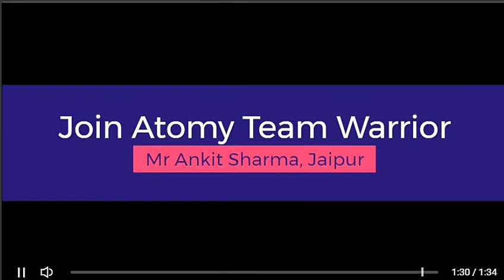A Business Talk With Mr Ankit and Mr Pankaj Atomy भारतीय नेटवर्किंग मार्केट में सर्वश्रेष्ठ अवसर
Mr Ankit Sharma-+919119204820, Jaipur, Rajasthan
Mr Pankaj Choudhary-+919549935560, Sikar, Rajasthan
AtomyIndia Global Team Warrior

1. Like Our Pages on Facebook-Team Warrior Rathore
2. Like Our Pages on Facebook-Atomians Warrior
3. Like Our Pages on Facebook--Atomy Team Warrior
4. Like Our Pages on Facebook-Team Warrior Atomians-TWR
5. Join Our Fb Group-Team Warrior India

6. Join our Fb Group-Team Warrior India

7. Join our Fb Group-Team Warrior Atomians-TWR

Call/Whatsap
Mr Rathore
Atomy Team Warrior
 Founder Member
International Leader